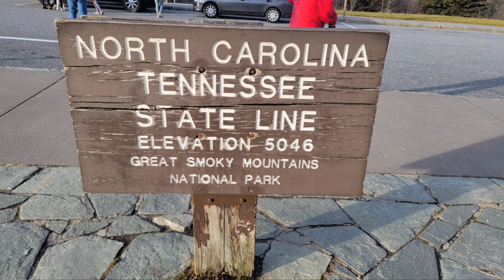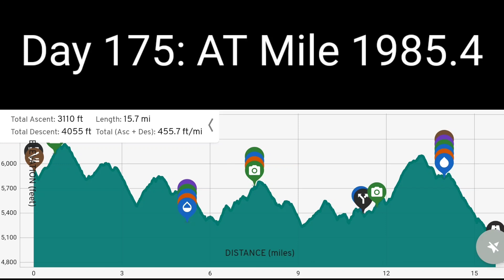SOBO'21 - Day 175: Charlie's Bunion, TN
Day 175 of our 2021 Southbound Thru-Hike!

Whew, it was COLD last night! Temperatures hit around 15 degrees, with a wind chill around zero. Not a fun night to be out!!

The morning hiking temps did not improve much, as we made out way up Mount Chapman, and across to Laurel Top. As we hiked the ridgeline border, it was funny how we'd warm up on the sunny North Carolina side of the ridge, and get back to shivering on the shady, windy Tennessee side!

By the time we made it to Charlie's Bunion, we were able.to peel off a few of our layers, and better enjoy the incredible views we were seeing.

We finished the day at Newfound Gap. With another fridged night I'm the forecast, we chose to get a shuttle into Gatlinburg for a warm shower and bed. Yay for last minute town days!

End of day question: 4 months later, memories of New Hampshire?

AT Mile 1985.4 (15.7 today w/ 3110' elevation gain, 4055' elevation loss)